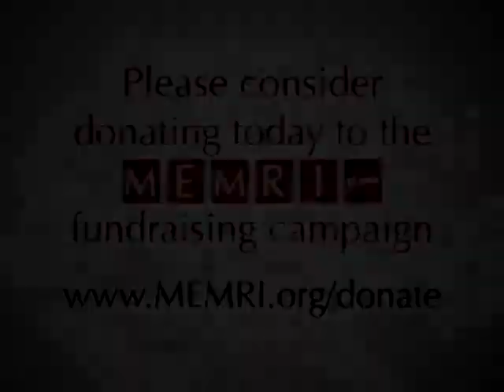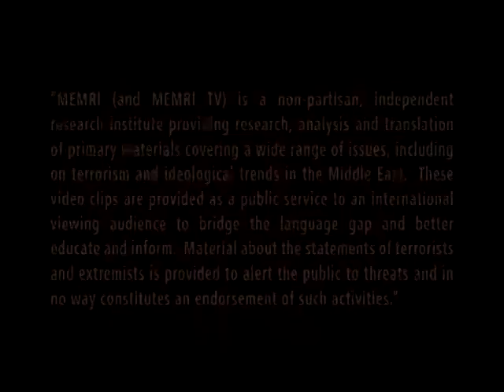Muzułmański terroryzm wyjaśniony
Szejk Al-Azharu, Ahmed Al-Tajeb, to najwyższy autorytet sunnickiego islamu i partner papieża Franciszka do wspólnych modłów o pokój. W styczniu 2018 w telewizji egipskiej wyjaśniał, co jest prawdziwym powodem terroryzmu na świecie, morderczych konfliktów między muzułmanami i niechęci świata do muzułmanów. Oczywiście Żydzi, ale nikt, jego zdaniem, o tym nie mówi.